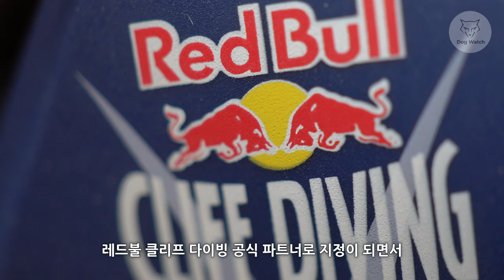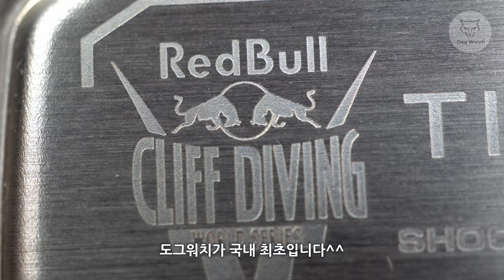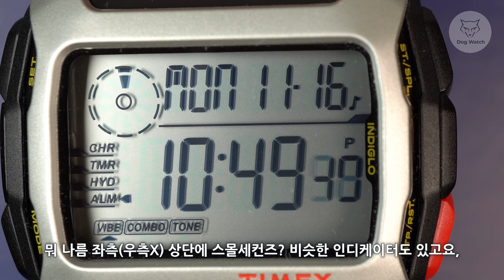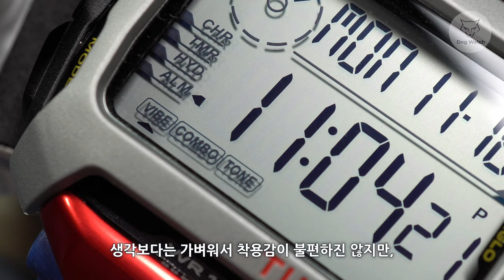[도그워치 리뷰#42] 타이맥스가 만든 레드불 에디션 Timex X Red Bull 절벽다이빙 대회를 위한 한정판 리뷰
타이맥스와 레드불의 콜라보~레드불 절벽다이빙 한정판 리뷰입니다.
쉽게 어울리지 않을 무지막지한 놈이 또 나타났습니다^^
아무도 안사는 시계라면 도그워치가 리뷰해야죠ㅋ